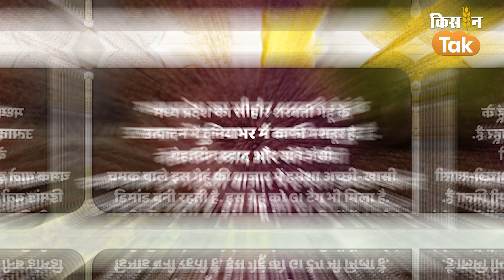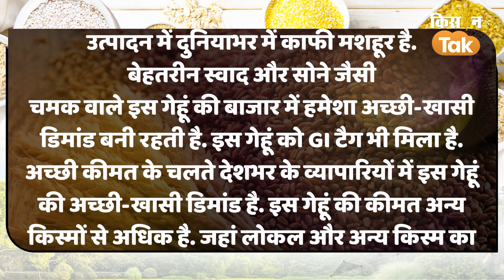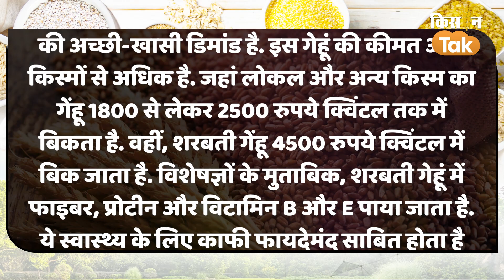Agri Quiz: क्यों शरबती Wheat की दुनियाभर में रहती है डिमांड, कहां होती है इसकी सबसे ज्यादा खेती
मध्य प्रदेश का सीहोर शरबती गेहूं के उत्पादन में दुनियाभर में काफी मशहूर है. बेहतरीन स्वाद और सोने जैसी चमक वाले इस गेहूं की बाजार में हमेशा अच्छी-खासी डिमांड बनी रहती है. इस गेहूं को GI टैग भी मिला है.